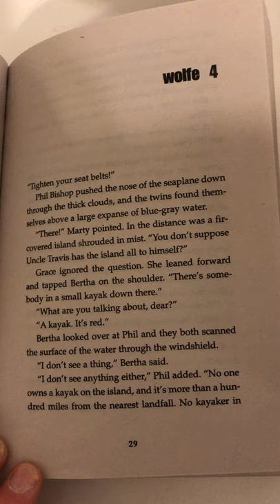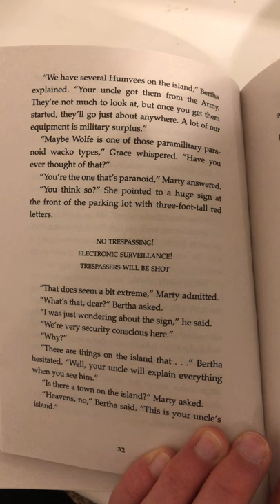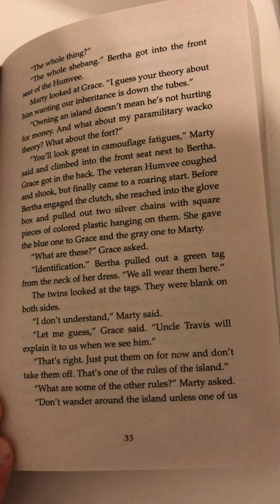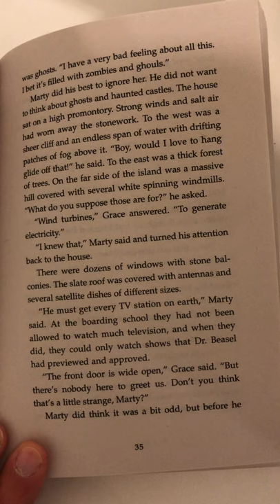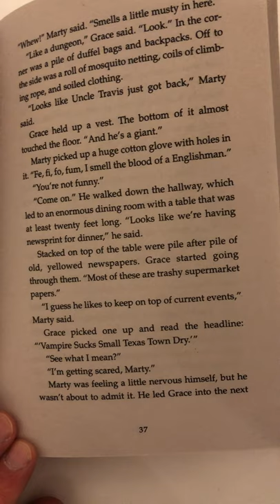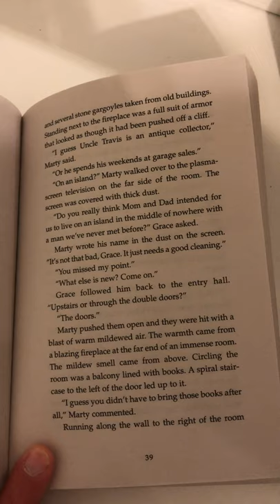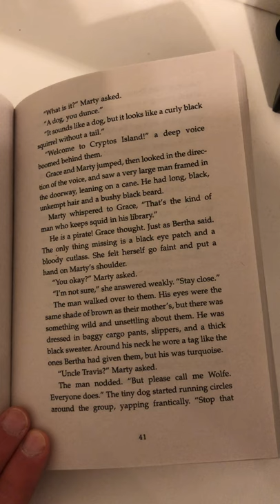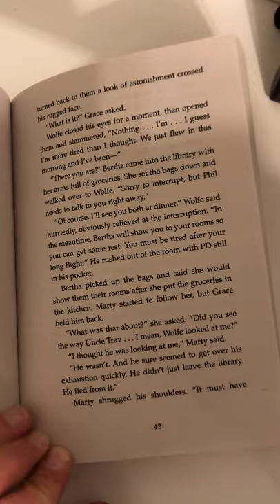Cryptid Hunters 1-18 pg. 29-44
Trivia question: What does the words kryptos mean?